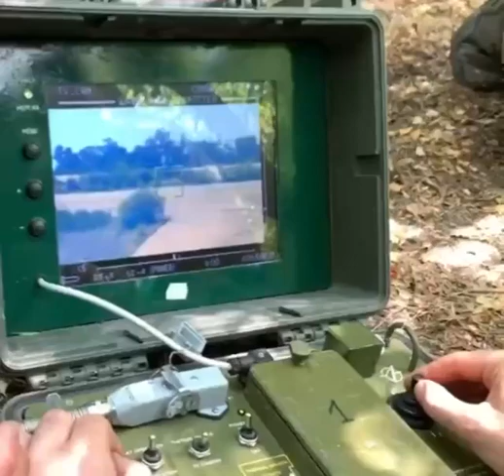Уничтожение БТР Окупантов в Движении.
Украинские Воины Метким Попаданием из ПТРК Стугна П уничтожили В Движении БТР Окупантов вместе с Экипажем.